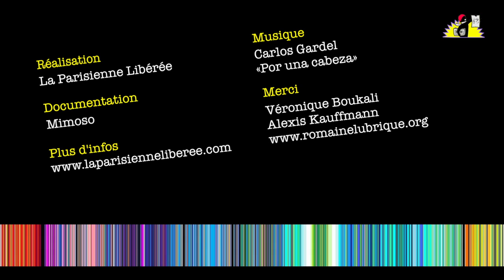Romaine Lubrique et le domaine public - la Parisienne Libérée